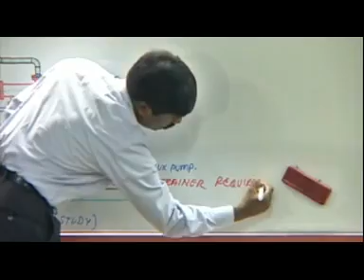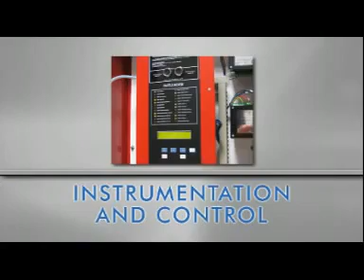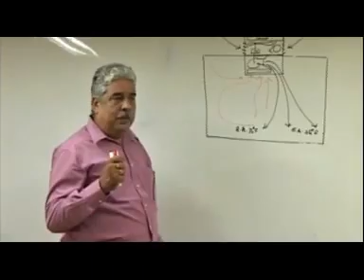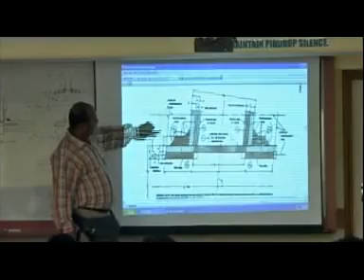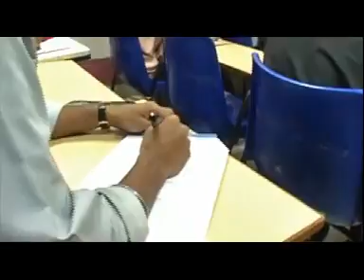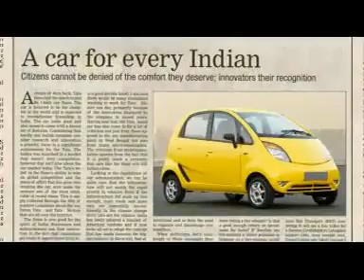Suvidya Institute of Technology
About  Suvidya Institute of Technology Pvt. Ltd. (SIT) :

SIT is a working skill enhancing center as per current job requirement of various sectors like Oil & Gas, Power, Petrochemical, Chemical, FMCG etc…sector which makes all engineering discipline participants ready to work as a Design Engineer, PDMS Modeller, Drawing Checker, Procurement Engineer, Project/Planning Engineer, Construction Engineer in Workshop and Site, Completion Engineer, Inspection/Testing Engineer and Plant Operating/Maintenance Engineer

SIT’s Accreditation & Association with :

• ISO 9001:2015 certified Organization by Bureau of Indian Standards
• Partner of NSDC (National Skill Development Corporation of INDIA)
• Registered under MSME (Ministry of Micro, Small and Medium Enterprises)
• Member of Confederation of Indian Industry, An Industry Association in INDIA
• Member of Maharashtra Chamber of Commerce, Apex chamber of Maharashtra State
• Only Authorized Plant Layout Design Training center of ECITB United Kingdom
• ASME- American Society of Mechanical Engineers
• ISHRAE- The Indian Society of Heating, Refrigerating and Air Conditioning Engineers

About Founder :

The institute was founded by Mr. Vasant Dinkar Mestry, a thorough technocrat who worked in area of Oil & Gas sector, within the country and across the globe for 30+ years.  He had visualised the need of skilled manpower and started an institution to provide skilled manpower specifically to meet the demand of the Oil and Gas Sector and trained 39 nationalities through various inhouse and Corporate Training Program.

Training Programs we offer :

- Piping Engineering
- Mechanical Design of Process Equipments
- Equipment Fabrication Drawing
- Process Engineering
- Advance Pipe Stress Analysis
- Instrument & Control(Controls and Automation)
- HVAC Engineering
- Structural Engineering
- Electrical Engineering
- Water & Waste Water Engineering
- Engineering Design & Drafting
- MEP(Mechanical Electrical Plumbing) Engineering
- Fundamentals of Offshore
- AutoCAD - Piping
- PDMS(Plant Design Management System-3D Modelling)